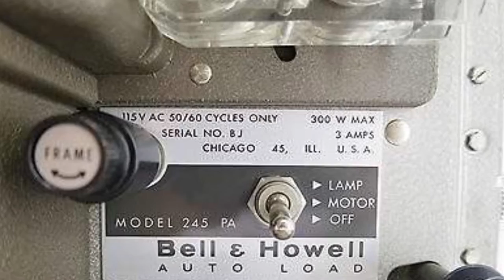BELL AND HOWELL 245PA Film Projector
This is a wonderful Vintage Bell & Howell 8mm movie Projector.

Auto-Load projector is another remarkable Bell & Howell invention. It's so quick to set up, so simple to operate. In less than 3 seconds it threads itself automatically. Now you don't have to open lens gates, thread sprockets, worry about miss informed loops. Take a few seconds to familiarize yourself with other outstanding features of this
Auto-Load and see why it's the world's easiest to use 8mm projector:

•Sharp f/1.6 lens projects your movies in thrilling detail.
•Gear-driven reel arms swing our for fast, convenient setup.
•400-foor film capacity for full half-hour shows.
•Straight line optical system provides brilliant illumination
•Reverse to repeat favorite scenes.
•Clutch for still picture operation.
•Loop setter lets you restore lost film loops without interrupting your show.
•Permanently lubricated - never needs oiling.

This Bell & Howell 8mm movie Projector would make a great addition to any collection!

Specifications:

Brand: Bell & Howell
Model: Auto Load 245-PA
Country: USA
Watts: 300w
Lamp: DFC 150w 120v
Lumens: 3500
Lens: 17~27mm F1.6
Type: Silent 8mm
Projector Type : Movie Projector
Brand : Bell & Howell Auto-Load Projector
Numbers are as follows: 115 v 3 amp 50/60 cycles
Serial NO. BJ 20641
Chicago 45, Ill. USA